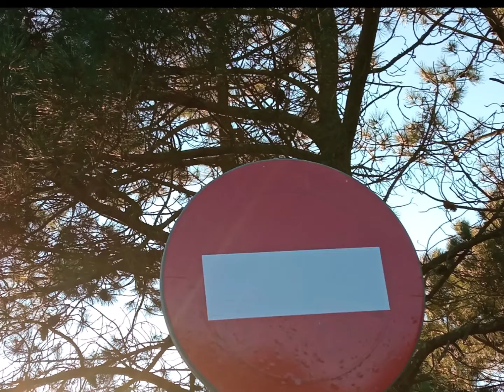Aguiño, Riveira 13 1 22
“Todo el universo existe dentro de ti; pregúntate todo a ti mismo.”
DEEPAK CHOPRA